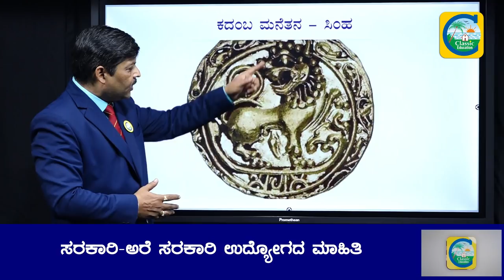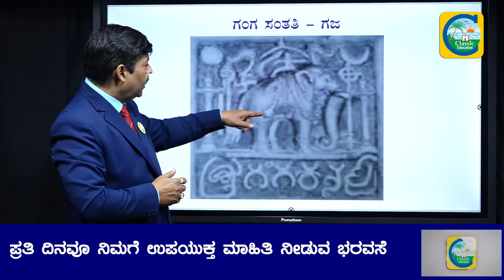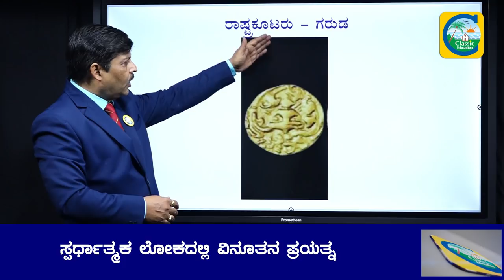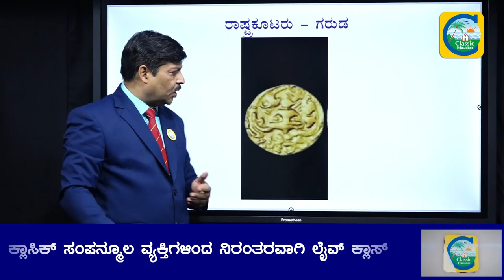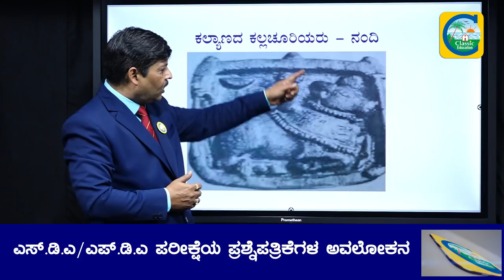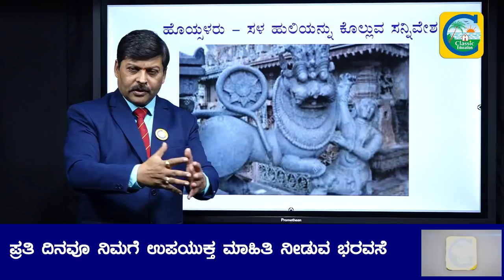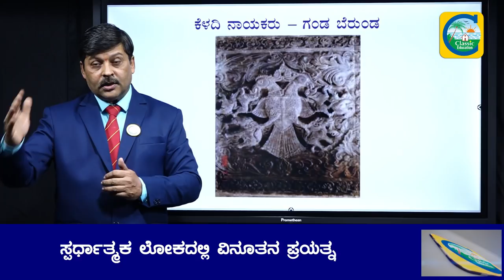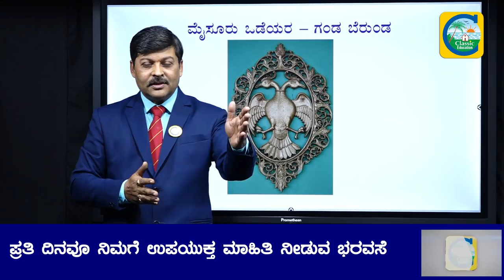ಕರ್ನಾಟಕ ರಾಜಮನೆತನದ ಲಾಂಛನಗಳ ಬಗ್ಗೆ ನಿಮಗೆಷ್ಟು ಗೊತ್ತು..?Karnataka History||Classic Education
ಕರ್ನಾಟಕದ ಇತಿಹಾಸದ ದಾಖಲೆ 2000 ವರ್ಷಕ್ಕೂ ಹೆಚ್ಚಿನದು. ಹಲವು ಮಹಾ ಸಾಮ್ರಾಜ್ಯಗಳು ಹಾಗು ರಾಜವಂಶದವರು ಕರ್ನಾಟಕವನ್ನು ಆಳಿ ಇಲ್ಲಿಯ ಇತಿಹಾಸ, ಸಂಸ್ಕೃತಿ ಹಾಗು ಬೆಳವಣಿಗೆಗೆ ಕಾರಣರಾಗಿದ್ದಾರೆ. ಕರ್ನಾಟಕ ಮೂಲದ ಸಾಮ್ರಾಜ್ಯಗಳ ಪ್ರಭಾವ ಭಾರತದ ಎಲ್ಲ ಭಾಗಗಳಲ್ಲೂ ಕಂಡು ಬರುತ್ತದೆ. ಬಂಗಾಳದ ಸೇನ ರಾಜವಂಶ ತಮ್ಮನ್ನು ಕರ್ನಾಟ ಕ್ಷತ್ರಿಯರುಗಳೆಂದು ಕರೆದು ಕೊಳ್ಳುತಿದ್ದರು.ಮಿಥಿಲಯಾ ಕರ್ನಾಟ ಕರು ಇಂದಿನ ಬಿಹಾರದ ಮೇಲೆ ರಾಜ್ಯ ಅಳುತಿದ್ದರು. ಅವರು ಕೂಡ ತಮ್ಮನು ತಾವು ಕರ್ನಾಟವಂಶ ಹಾಗು ಕರ್ನಾಟಕ ಕ್ಷತ್ರಿಯ ರೆಂದು ಕರೆದುಕೊಳ್ಳುತಿದ್ದರು.[೧]. ಮಧ್ಯ ಭಾರತದ ಚಿಂದಕ ನಾಗರು, ಕಳಿಂಗದ ಗಂಗರು (ಒಡಿಶಾ)[೨], ಮಾನ್ಯಖೇಟದ ರಾಷ್ಟ್ರಕೂಟರು,[೩] ವೆಂಗಿ ಚಾಲುಕ್ಯರು[೪] ದೇವಗಿರಿಯ ಯಾದವ ವಂಶ ಇವರೆಲ್ಲರೂ ಕನ್ನಡ ಮೂಲದವರೇ[೫] ಆದರೂ ಕ್ರಮೇಣ ಪ್ರಾದೇಶಿಕ ಭಾಷೆಗಳನ್ನು ಪ್ರೋತ್ಸಾಹಿಸಿದರು.

Classic Education
Dharwad